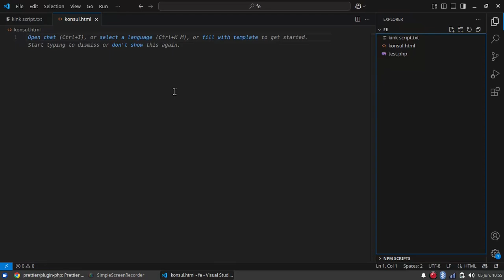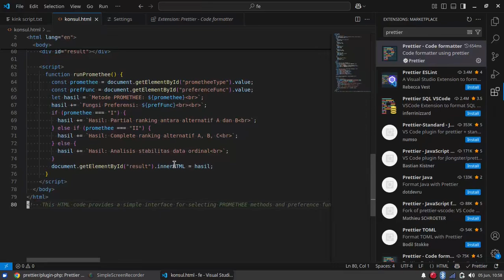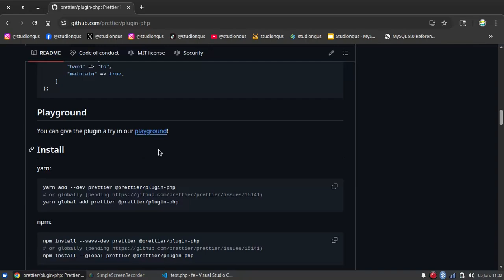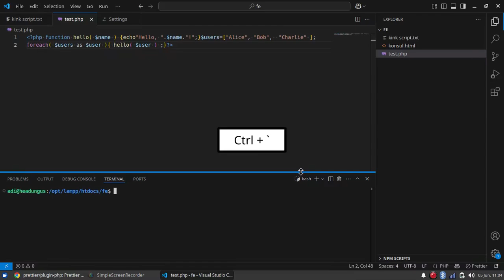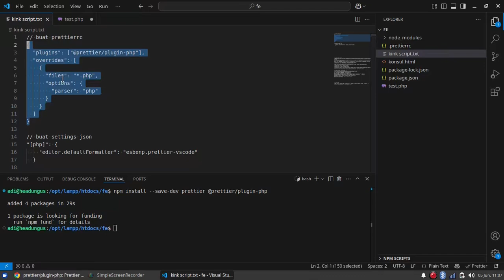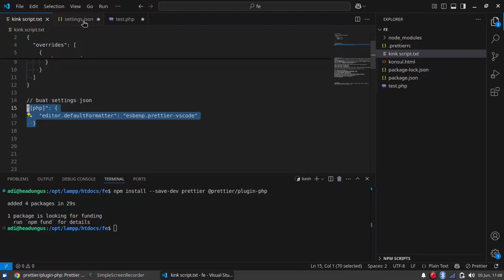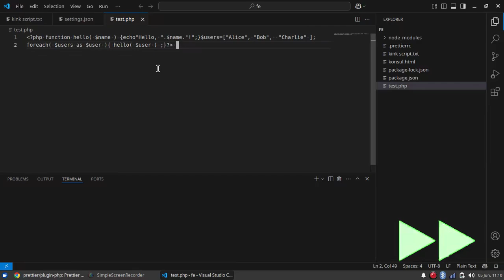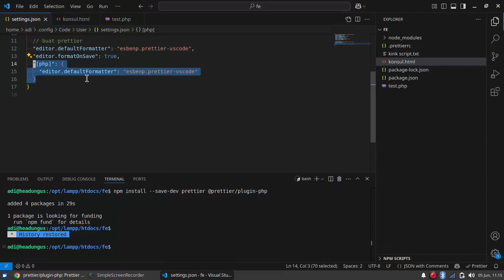Cara Install & Konfigurasi Prettier di VS Code | Prettier PHP Plugin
📌 Ingin format otomatis kode PHP di VS Code seperti pro?
Video ini membahas cara install dan konfigurasi Prettier agar bisa digunakan untuk bahasa PHP. Mulai dari installasi extension, konfigurasi user settings, setup file .prettierrc, sampai bukti bahwa Prettier bisa berjalan mulus untuk kode PHP di Visual Studio Code!

⏰ Timestamp:
0:00 Cuplikan
0:15 Pembuka
0:45 Install Prettier
1:39 Konfigurasi User Settings
2:23 Hasil Installasi Extension (bahasa default yang didukung Prettier)
3:39 Install PHP plugin untuk Prettier
6:32 Konfigurasi Prettier untuk PHP
7:14 Konfigurasi file .prettierrc
7:53 Konfigurasi User Settings untuk PHP
9:01 Hasil Installasi Pulgin PHP
10:24 Kesimpulan
10:59 Ringkasan Isi Video
11:58 Penutup

🎯 Video ini cocok untuk:
Kamu yang pakai VS Code sebagai editor utama
Pengembang PHP yang ingin rapiin kode secara otomatis
Programmer yang ingin integrasi Prettier untuk banyak bahasa termasuk PHP

📁 Command yang Digunakan:
# Install PHP Plugin (Local)
npm install --save-dev prettier @prettier/plugin-php
# .prettierrc
{ "plugins": ["@prettier/plugin-php"], "overrides": [{ "files": "*.php", "options": { "parser": "php" } }] }
# User Settings (JSON)
"[php]": { "editor.defaultFormatter": "esbenp.prettier-vscode" }

Semoga bermanfaat!